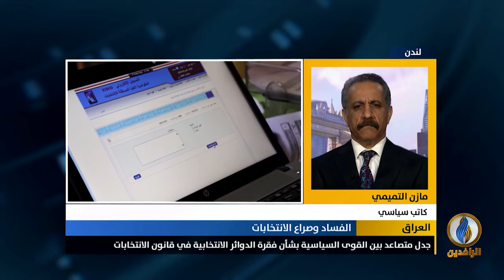مداخلة مازن التميمي بشأن تصريحات ممثلة الأمم المتحدة حول تفشي الفساد في العراق